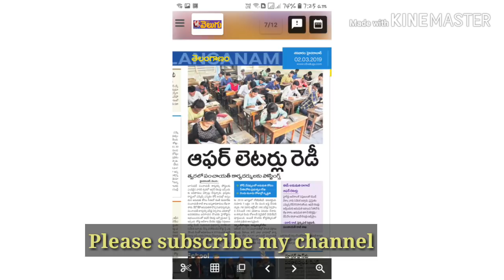జూనియర్ పంచాయతీ కార్యదర్శి ఆఫర్ లెటర్స్ రెడి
telangana Panchayat raj department has been given information to velugu telugu news paper that very soon junior Panchayat secretary merit candidates will get appointment letters.